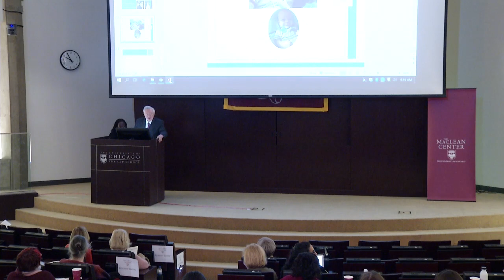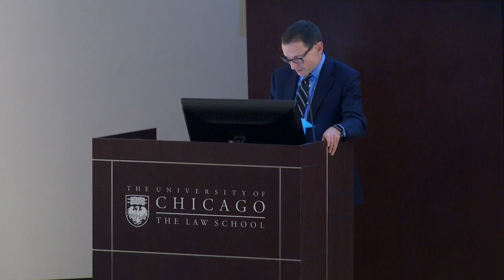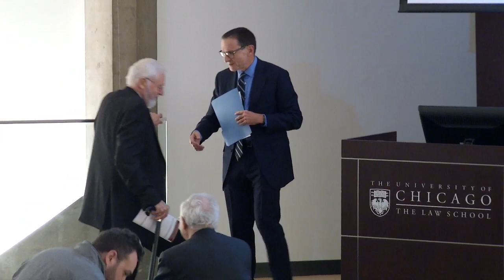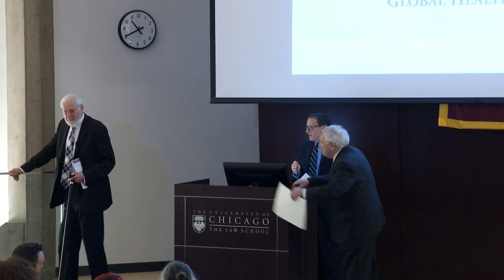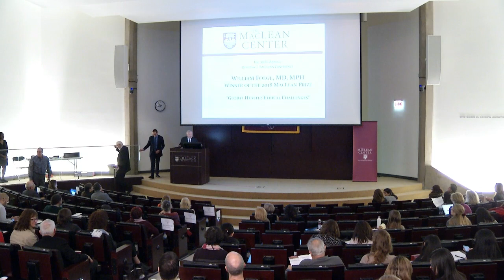William Foege MD MPH - Winner of the 2018 MacLean Center Prize "Global Health: Ethical Challenges"